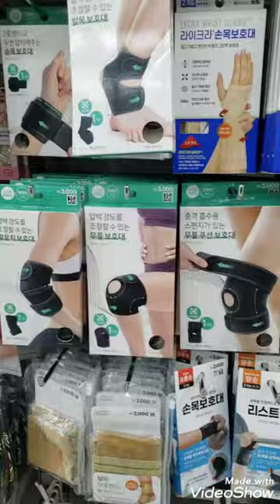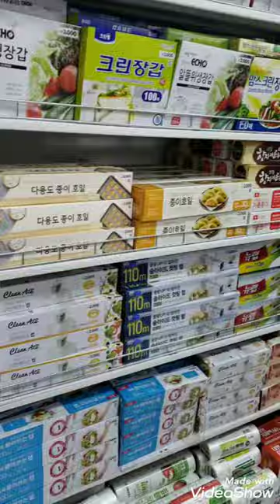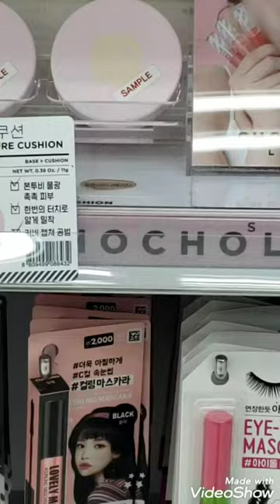KOREA/Daiso/They have everything/فرع محلات ضيسؤو كل شئ رخيص다이소에는다있어요